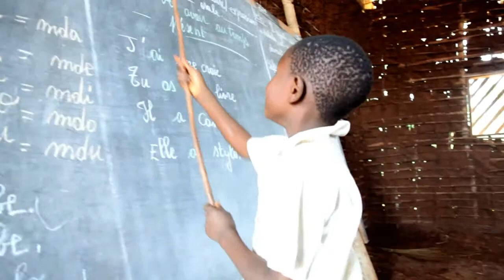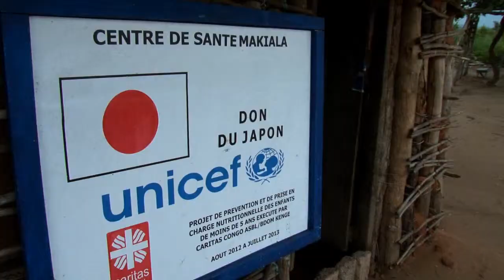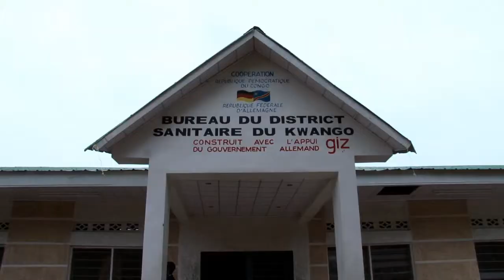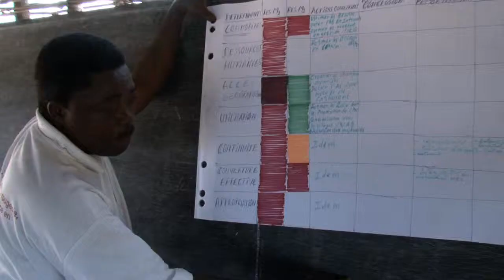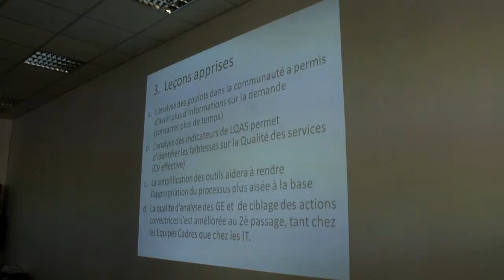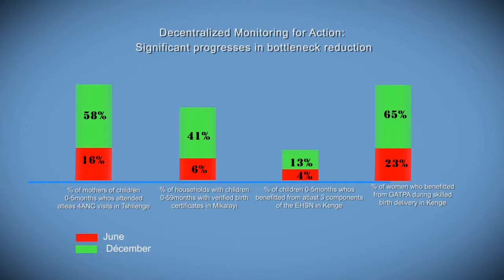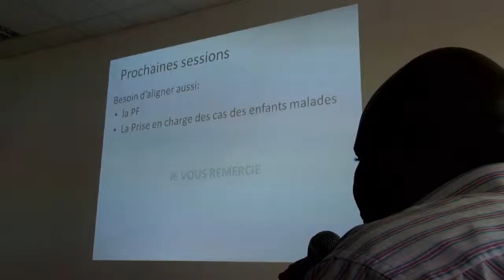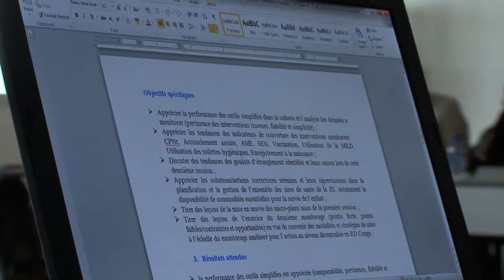Decentralized Monitoring for Action in Kenge Health Zone (DRC)